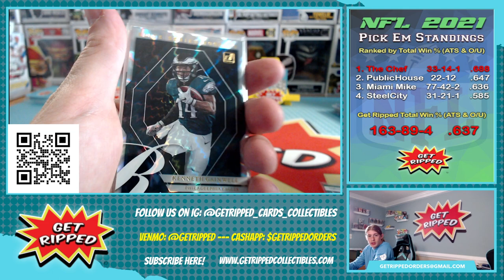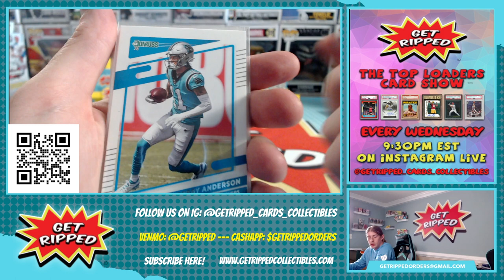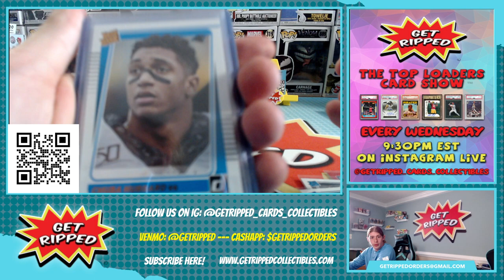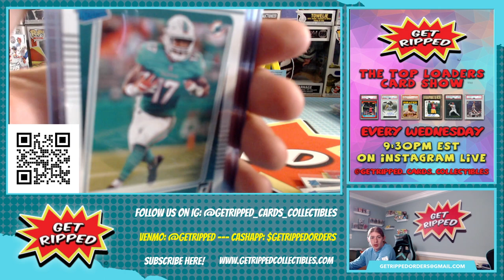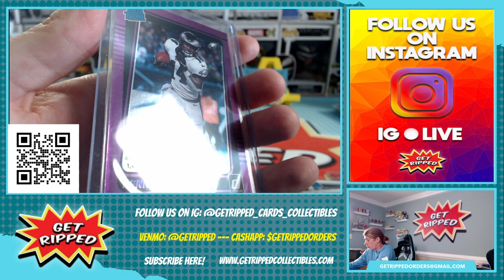Breaker Support Sports Cards Get Ripped Personal Breaks #18